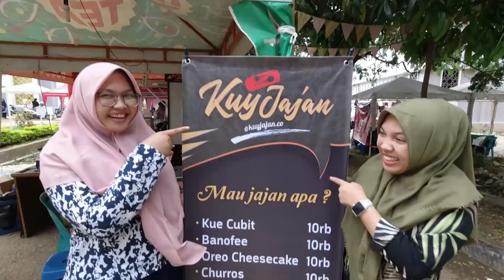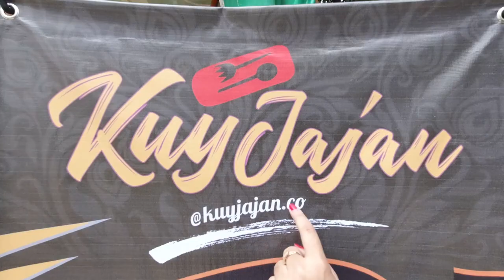STUDENT LIFE IN UNIVERSITY | KAMPUS UIN AR-RANIRY | BANDA ACEH | INDONESIA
This day, I will never forget. I made Pure and True Friends for Life. Check out the Campus Life at UIN AR-RANIRY, Banda Aceh, Indonesia. Happy Birthday to Zayn and thanks for each students. I love to come back again. Invite me Pls. Thanks Again.